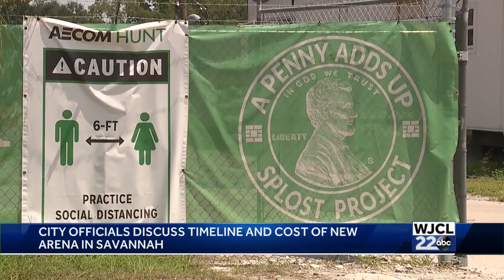Savannah Arena update